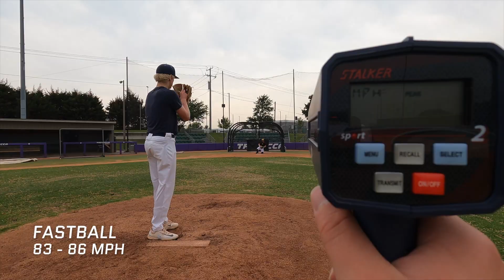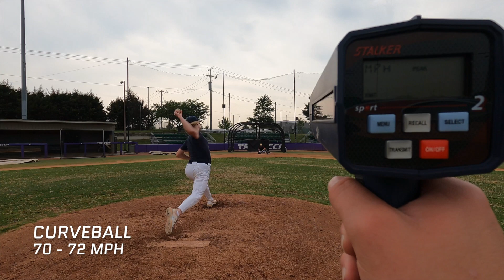Will Corum (RHP) Class of 2024 College Recruiting Video - SIGNED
Will Corum RHP - SIGNED: Stevens Institute of Technology
Class of 2024
High School: Brentwood High School (TN)
Summer Team: Nashville Select
FB Velocity: 83 - 86 mph

Video Times
0:04 Fastball
0:47 Slider
1:12 Curveball
1:31 Change - Up